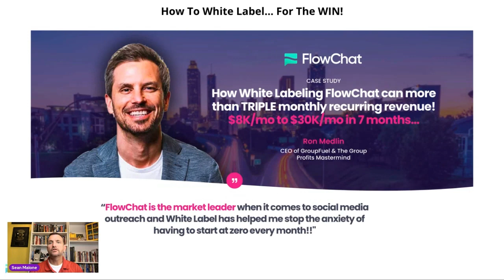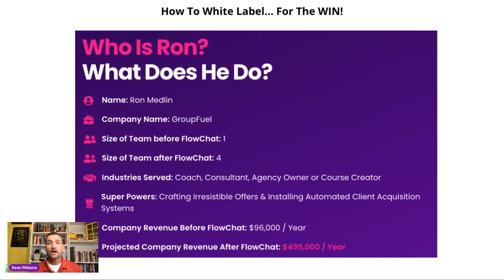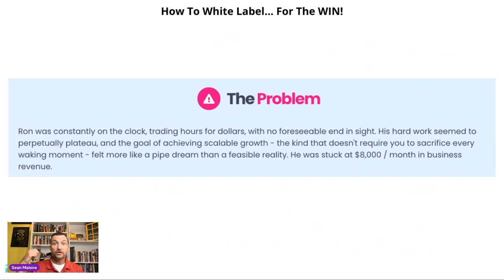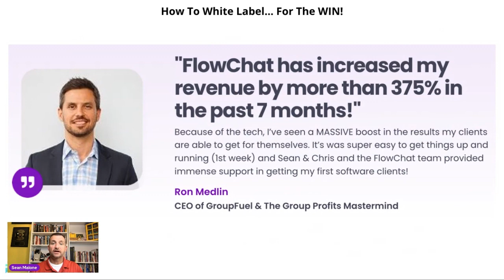Meet Ron. A white label success story that you can relate to...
👈 check out the full story!

Meet Ron. The White Label Success Story You Need to Hear Today! ✨

Ever found yourself feeling like you're running in circles in your agency or coaching business? You’re hustling 24/7, but your revenue just ain’t budging? Well, let me tell you about Ron Medlin. His story is probably a lot like yours, and spoiler alert: it’s got a happy ending.

Meet Ron, the MVP of entrepreneurs. Built his agency client by client, brick by brick, every bit dripping with sweat and dedication. Sounds familiar, right? But, despite that grind, his revenue was stuck – like an old record playing the same $8,000 tune every. single. month. Oh, the classic entrepreneur challenges!

Question: Ever felt trapped in that endless loop of trading time for money? Ron sure did. Days became nights of frustration, chasing the ever-elusive predictable cash flow. Asking himself: “How can I create a consistent income without practically selling my soul?”

Then... drumroll 🥁... FlowChat walked into Ron’s life. Talk about a white-labeling revelation! 🚀

Let’s break it down:

Before FlowChat: Ron's game was the 2-step post strategy. Crafting those irresistible offers on Facebook groups and then waiting... and waiting... and waiting some more. Every engagement, a ray of hope. But manually chasing each one? It was like trying to hold water in a sieve. Prospects were slipping away, and so were the dollars. Big-time.

Enter FlowChat: This chat software magic let Ron supercharge his old Facebook group strategy. How? With a nifty '1-click' import. No more manual hunting for engagers. A click, and bam! Everyone’s there. PLUS, with FlowChat’s Post Import, he could actually track how his posts were doing. No more shots in the dark.

The results? Oh boy:

Company Revenue Before FlowChat: A respectable $96,000/year.

Company Revenue After FlowChat: A whopping $495,000/year! Talk about a FlowChat revenue boost. A 375% growth!

The cherry on top? Ron’s clients who hopped onto his white-labeled system? Their results soared too.

And remember how Ron was drowning in work before? Now, with his efficient business pipelines thanks to FlowChat, he's reclaimed precious hours. Time that he’s now spending with family, on exotic vacations, and just... living the dream.

What's the secret sauce? Ron realized that tech wasn't the enemy. It was the solution. With FlowChat, he not only optimized his acquisition method but also created a recurring monthly revenue stream that's music to any entrepreneur's ears.

So, what can you learn from the Ron Medlin story?

White label success is real and right at your fingertips.
Stop trading time for money. Find tools that can automate and optimize.

If Ron can break through his agency revenue struggles, with the right tools and mindset, so can you.

The future's looking bright for Ron. He's scaling to 7-figures, helping his clients grow with GroupFuel’s Chat system, and just... thriving.

In Ron's Words: "FlowChat has been a game-changer. From endless hours to efficient client engagement, from stagnant revenue to a booming business. Couldn’t have asked for more!"

Hey, before you go, think about this: If Ron, a regular entrepreneur like many of us, can make this massive leap with FlowChat, why can't you? Maybe it's time to rewrite your agency's story.

P.S. Ron's now eyeing the FlowChat 7-figure club. With such drive and the right tools, bet he'll get there in no time!

Looking to skyrocket your agency growth? Dive deeper into the wonders of FlowChat. Your success story might just be a click away! 🚀

Oh yeah, and if you're using GoHighLevel, check this one out...

Happy selling!

sean